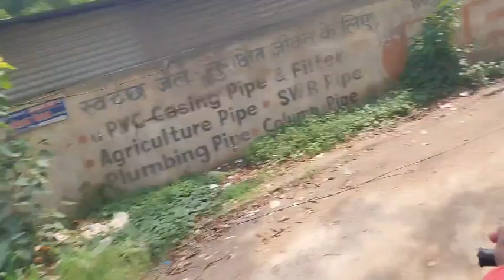अब होगा सही मजाक रोड@jhapetu lal vlog? अब आएगा माजा🏍🛵 youtube channel youtube Subscribe kare